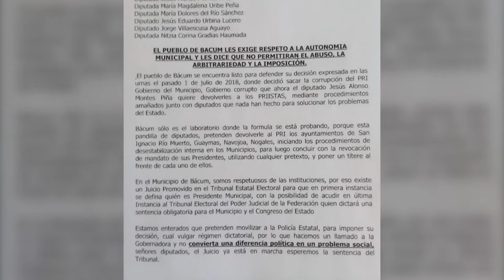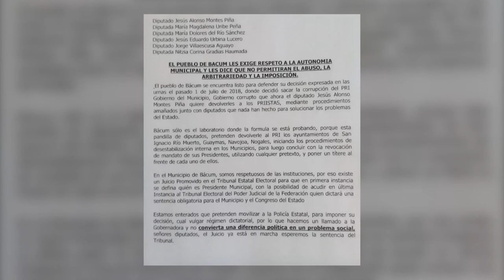004 DOCUMENTO 240619